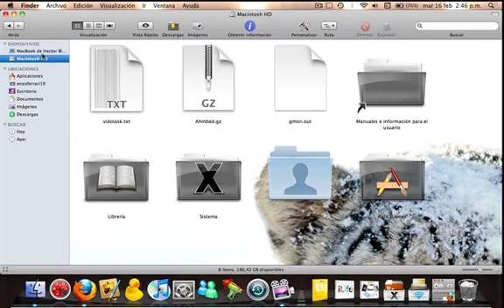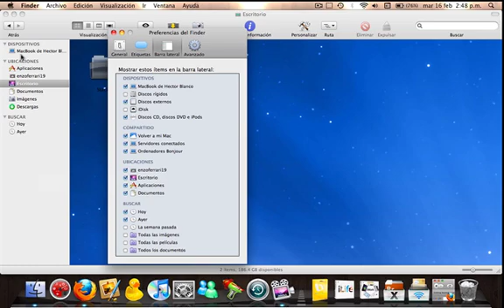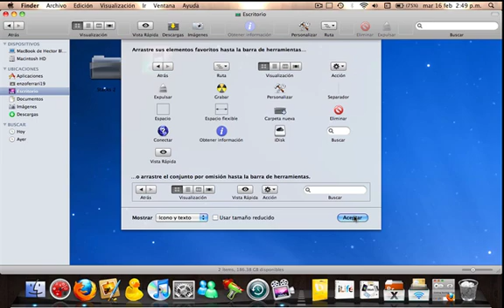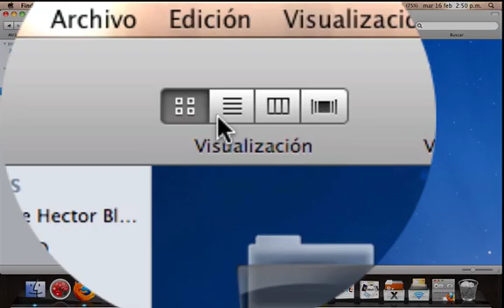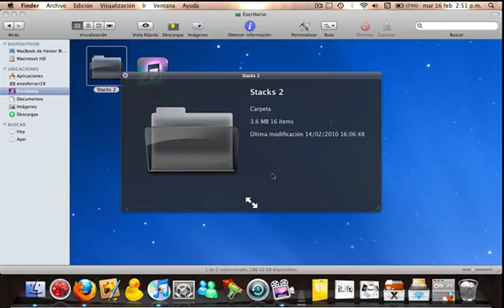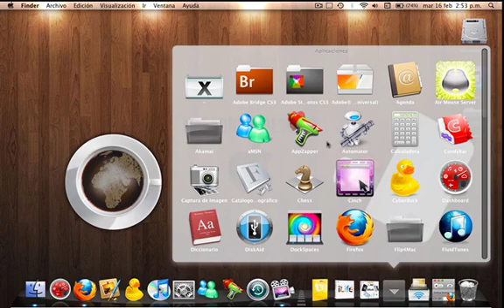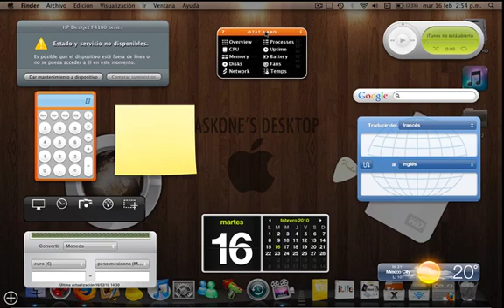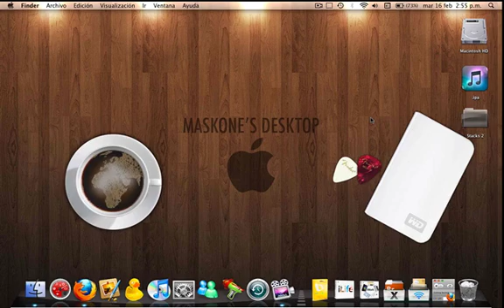como usar una mac (parte 2)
en este video les enseño todo lo que contiene una mac en su interfaz y otras aplicaciones